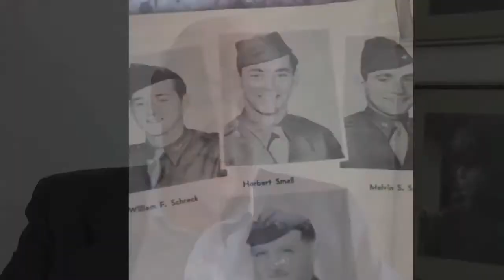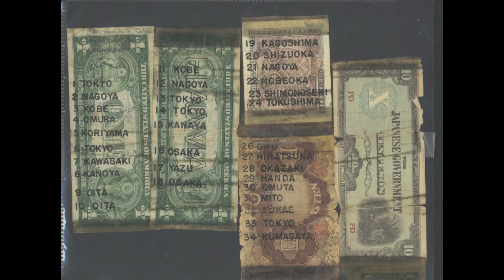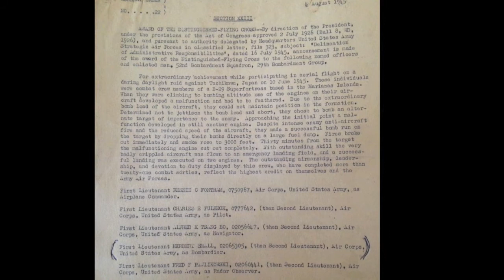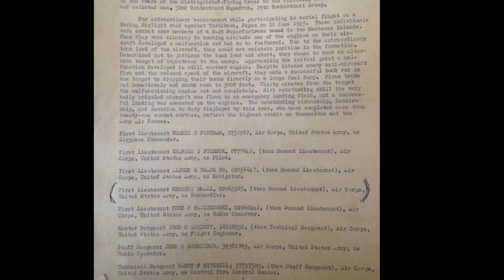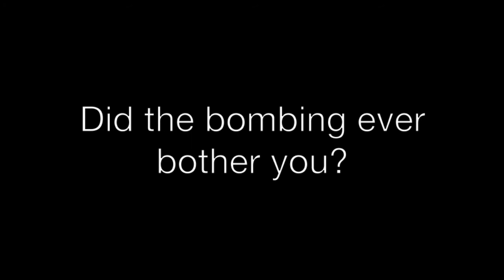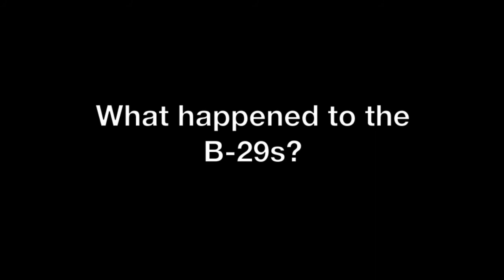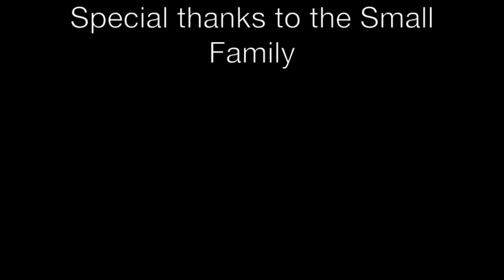A Bombardier's War - with Herbert Small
Herbert Small tells his experience serving as a bombardier in the B-29s over the Pacific in WWII.  This video takes into account all his stories, from his training, to combat missions, to the end of the conflict, and his thoughts on the war many years later.